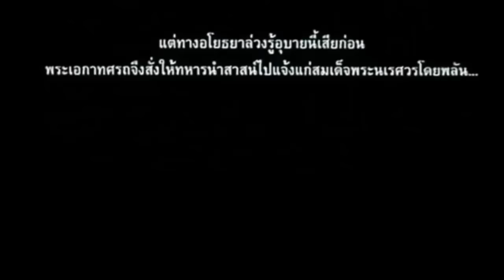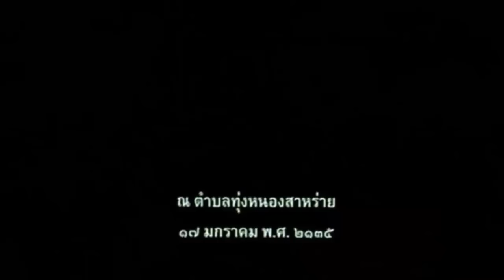หนังไทยกำลังภายใน - ขุนศึก - เต็มเรื่อง